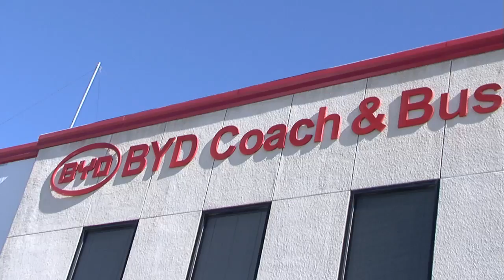Governor Brown Gives AVTA Key to New Electric Bus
The Antelope Valley Transit Authority takes receipt of the first electric bus to roll of the BYD assembly line in Lancaster, California.